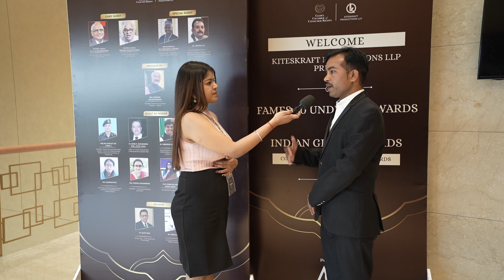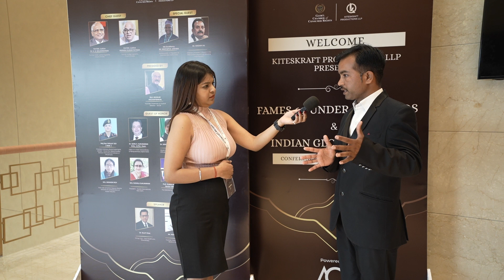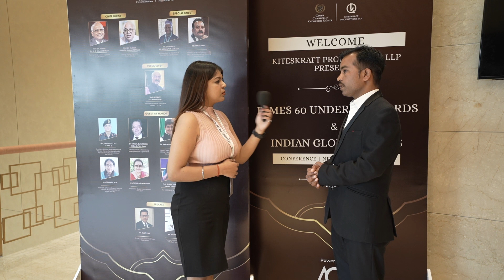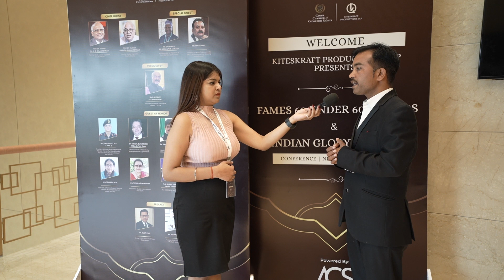Sanford World School, National Park Colony Chhabra Baran Rajasthan Director Mr Mahendra Kumar Me